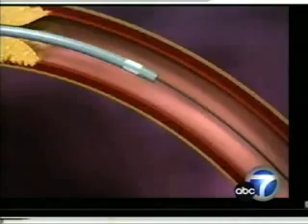ABC 7 news story on Dr. George Rappard performing the first FDA approved brain stent in California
Dr. George Rappard,medical director of Los Angeles Brain and Spine Institute, performed thefirst case using the new Wingspan™ Stent System with Gateway™ PTA Balloon Catheter to treat intracranial atherosclerotic disease